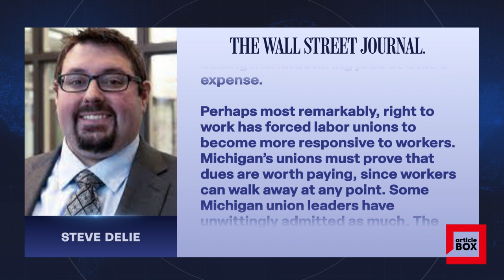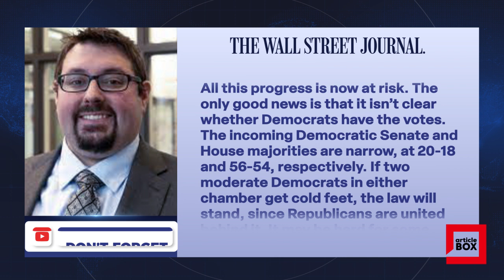LABOR UNIONS RETAKE MICHIGAN / STEVE DELIE - THE WALL STREET JOURNAL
LABOR UNIONS RETAKE MICHIGAN

With control of the governorship and Legislature, Democrats are itching to repeal the state’s right-to-work law.

Midland, Michigan

Michigan’s right-to-work law may be celebrating its last anniversary. Ten years ago on Dec. 11, the Great Lakes State gave workers the freedom to choose whether to join a union—a bold move in the historic heartland of organized labor. The law greatly contributed to Michigan’s comeback, leading to higher incomes, lower poverty, a higher share of manufacturing jobs. It even induced unions to provide better service to their members. Now Michigan’s leaders may throw away this progress for no other reason than political payback.

In this article, The Wall Street Journal reporter Steve Delie shares his thoughts on the labor unions retaking Michigan. Delie covers the case of Walter Jones, the Republican congressman from North Carolina who was recently re-elected despite the fact that he was accused of sexual harassment by two of his staff members.